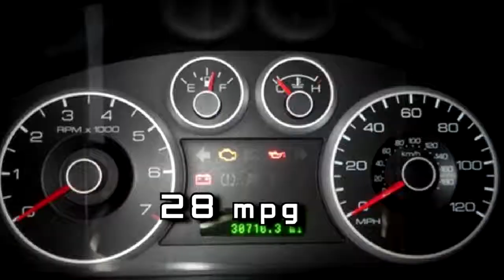2008 Ford Fusion SE P3402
2008 Ford Fusion SE at Ray Skillman Hoosier Ford in Martinsville, IN